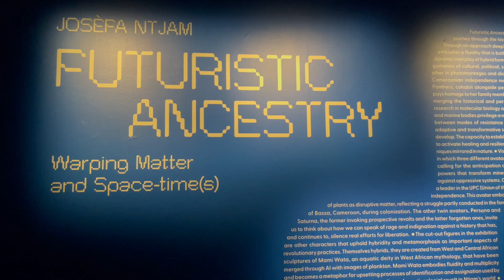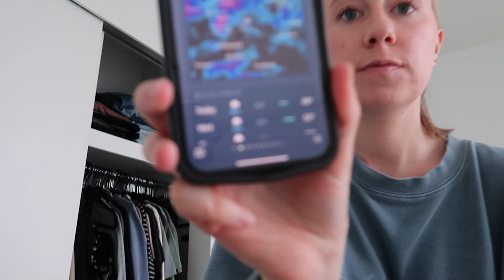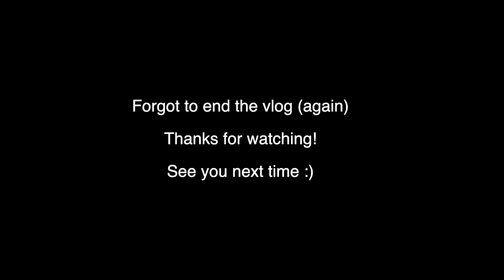Apartment Updates and Chatty Vlog (weekly vlog in NYC)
ANY LINKS YOU MAY NEED:

Night stands
Shoe Rack Bar Stools